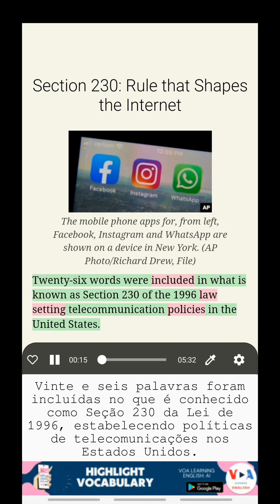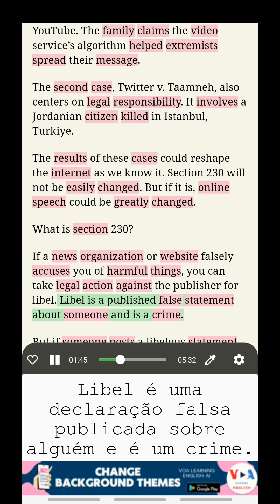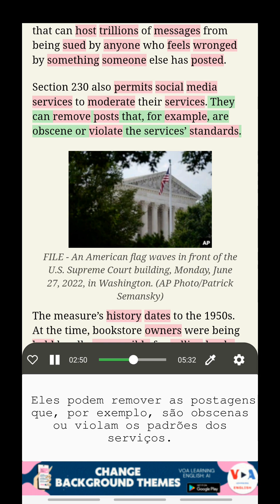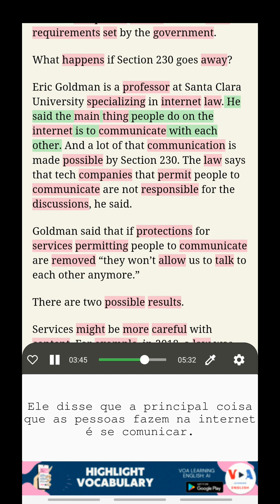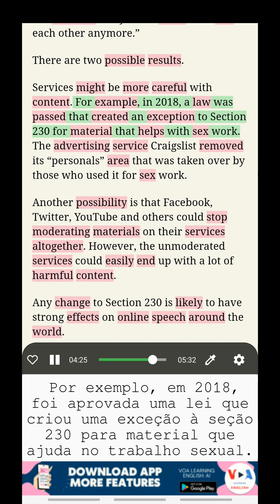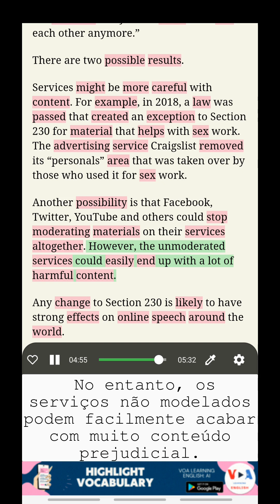Aprenda inglês com a VOA: Seção 230: Regra que molda a Internet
Aprender inglês com legendas duplas
Título: Seção 230: Regra que molda a Internet (Section 230: Rule that Shapes the Internet)
Esta semana, o Supremo Tribunal dos EUA está a ouvir contestações à lei dos EUA sobre se as empresas de redes sociais são responsáveis ​​pelo que os utilizadores publicam nos seus serviços.

Ouvir as NOTÍCIAS DA VOA, Aprender inglês com tradução, Estudar vocabulário no contexto, Aprender inglês com legendas duplas

Desbloqueie esses recursos incríveis fazendo o download do nosso aplicativo no link a seguir